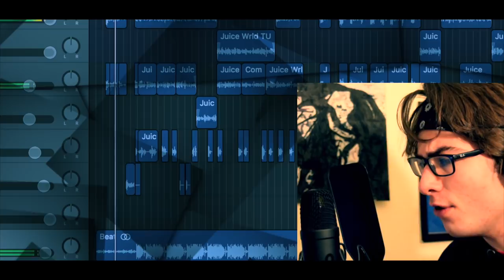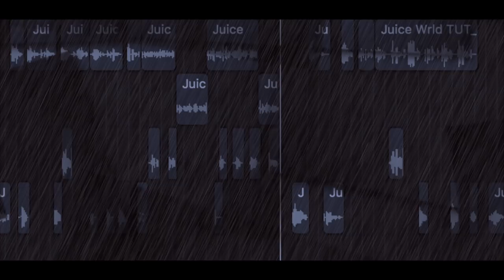Juice WRLD - "All Girls Are the Same" (Crab Lord Cover) - LIVE MUSIC VIDEO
Offer Valid: Sept. 9 - Sept. 16

This video is my cover song of All Girls are the Same by Juice WRLD and Nick Mira. Every lyric is performed by Crab Lord and was recorded using Logic Pro. This is a music video that is live performed.

Equipment I Use:

Audio Interface

MIDI Keyboard

XLR Cable

Mic Stand

IGNORE THIS LOL:

killy no romance 16yrold free rap beats lil uzi type beat yung pinch post malone logic pro x tutorial stock plugins how to mix and master reverb delay sample how to autotune crab lord harmony melody chorus hook verse rap how to rap easy simple sing flow beautiful version soundcloud reaction grow make money with youtube go flex instrumental fl studio audacity adobe premier pro final cut pro x MacBook vocal tutorial how to record great vocals rode nt1 mic stand slippery rock college youtuber reaction fun lit playlist summertime problems yungcrabgod smooth wild bryson tiller 21 savage metro boomin offset quavo takeoff migos drop out xxl best condenser microphone home studio pitch correction lil pump lil yachty photoshop graphic design, how to sound like travis scott, travis scott vocal tutorial, easiest way to sound like travis scott, how to sound like travis scott using only stock plugins, logic pro x mixing tutorial, crab lord music, how to mix like a professional, how to master a song using logic pro x how to sound like travis scott on audacity,
how to sound like travis scott logic pro x,
how to sound like travis scott fl studio 12,
how to sound like travis scott logic pro,
how to sound like travis scott fl studio,
how to sound like travis scott on garageband,
how to sound like travis scott on pro tools,
how to sound like travis scott in 5 minutes,
how to sound like travis scott on logic pro x,
how to sound like travis scott on fl studio,
how to sound like travis scott on logic,
how to sound like travis scott pro tools juice wrld nick mira all girls are the same cover song cole bennett music video logic pro x live visual how to sound like crab lord